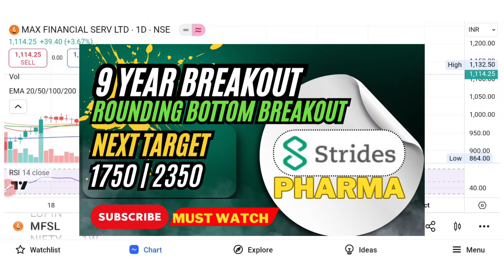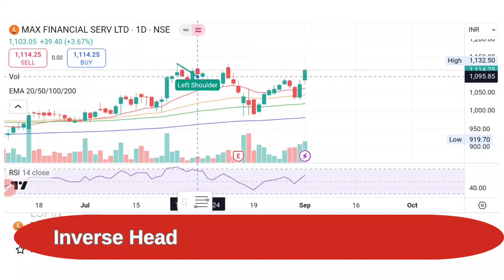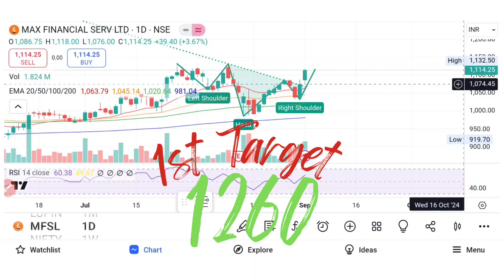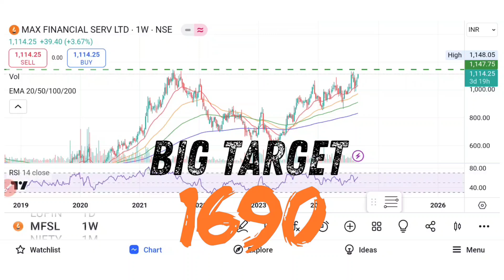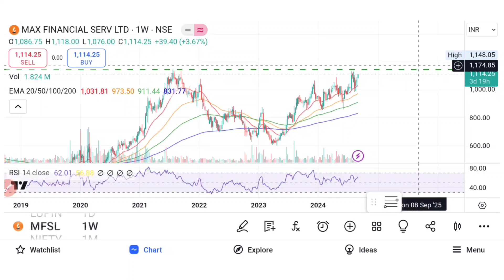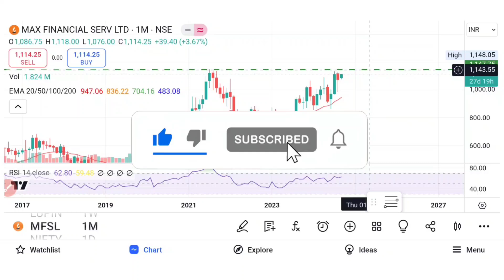Multi Year BreakOut in MFSL!! Rounding Bottom Pattern BreakOut in Max Financial!!